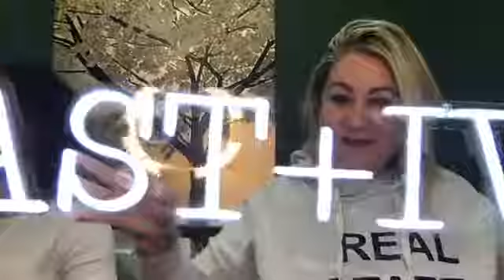Who You Work With Matters!!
East & Ivy features full-time REALTORS® working with homeowners & investors in Northern Virginia, DC & Maryland's Capital Region. We believe that Real Estate is relationship based and people should only do business with those they know, like and trust. That is why we build a foundation of open communication, confidence, and market education. Everyone deserves a tailored, professional home buying and selling experience and we will go above and beyond to make sure your journey is as smooth and stress free as possible.

Whether buying, selling, or renting, we serve as an advocate, trusted advisor and master negotiator for our clients. It is our goal to help you make the most informed decision by providing up to date market conditions and current industry trends for your desired area.

Nicole Canole, REALTOR®
CEO//East + Ivy
Keller Williams Capital Properties
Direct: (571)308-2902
Licensed in Virginia & Maryland